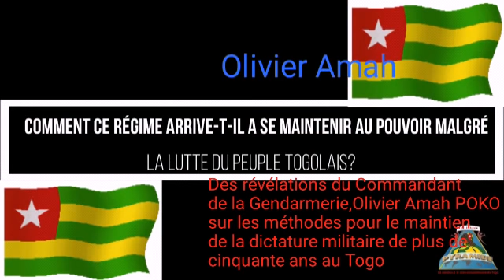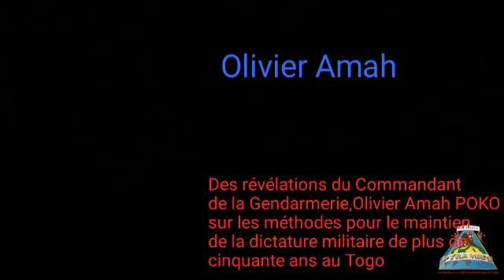L'ex-commandant Olivier Amah POKO dévoile les pratiques de conservation de pouvoir du régime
O7 Mai 2020: L'ex Commandant de la Gendarmerie, Olivier Amah POKO, aujourd'hui en exil dévoile les pratiques les méthodes de conservation de pouvoir par le clan GNASSINGBE en s'appuyant sur les forces de défense et de sécurité du pays.